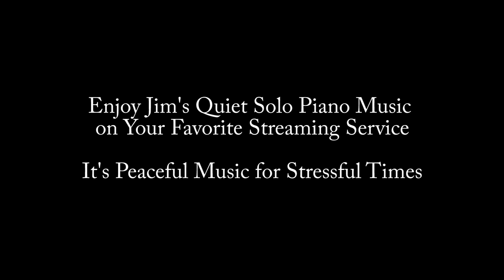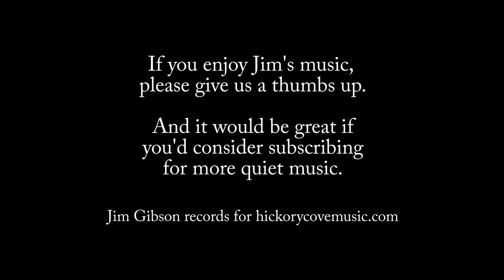Jeanie With the Light Brown Hair, Jim Gibson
This very popular parlor song from 1854 has been played and sung for almost a hundred and fifty years, partly because Stephen Foster's beautiful melody.

Jim's improvised arrangement stays close to the melody and quiet spirit of the song.

Enjoy all Jim's quiet solo piano music any time on your favorite streaming service.